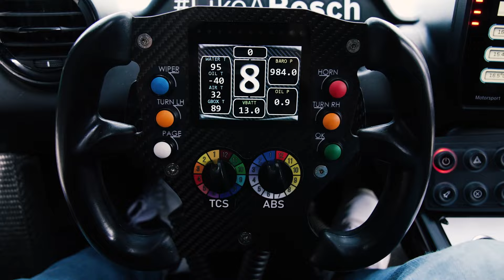24 ore di Le Mans a Ruote in Pista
24 ore di Le Mans - Ruote in Pista n. 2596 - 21/06/2024 - HD

Ferrari si ripete a Le Mans conquistando il primo e il terzo posto assoluto alla 24 ore più famosa al mondo. Noi c’eravamo e vi raccontiamo com’è andata.